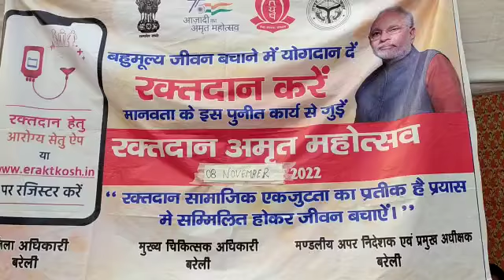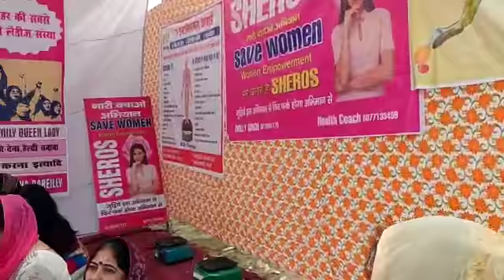धूमधाम से मनाया गया गुरु नानक देव का 553 वां प्रकाश पर्व, सैकड़ों ने छका लंगर @BareillyLive 2022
बरेली लाइव। सिख धर्म के प्रवर्तक गुरू नानक देव का आज 553वें प्रकाश पर्व है। जिसे लेकर समस्त गुरु नानक नाम लेवा संगत के सहयोग से देश-दुनिया में हर्ष और उत्साह दिखाई दे रहा है। गुरु नानक देव के 553वें प्रकाश पर्व के अवसर पर शहर के बिशप मंडल इंटर कॉलेज में कीर्तन दरबार चला। इस दौरान अटूट लंगर का भी आयोजन किया गया।

इस अवसर पर सेंट्रल गुरुपुरब कमेटी बरेली के पदाधिकारियों ने बताया कि कार्यक्रम में कई पंथ प्रसिद्ध रागी जत्थे शामिल हुए। गुरु नानक देव के पावन प्रकाश में पंजाब के खन्ना से पन्थ प्रसिद्ध रागी और प्रचारक तेजिंद्र सिंह, स्वर्ण मंदिर अमृतसर साहिब से खजूरी रागी अवतार सिंह और रोपड़ से ज्ञानी मनिंदरपाल सिंह ने संगत को निहाल कर दिया।

 प्रकाश पर्व के अवसर पर अटूट लंगर का आयोजन किया गया। कार्यक्रम स्थल पर फ्री मेडिकल और ब्लड डोनेट कैंप का आयोजन किया गया। वहीं इस आयोजन में माता भाग कौर ग्रुप, अखंड कीरतनी जत्था, सिख सेवक जत्था, सिख मिशनरी कॉलेज, गुरुवाणी सेवा सोसायटी समेत बरेली के सभी सिख संगठनों का सहयोग रहा।